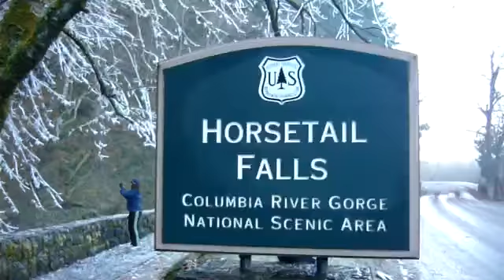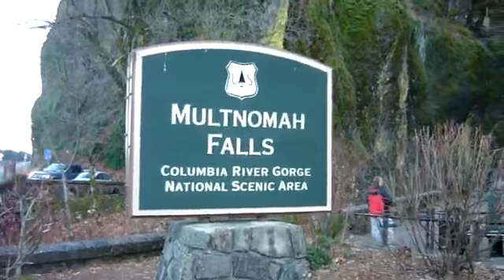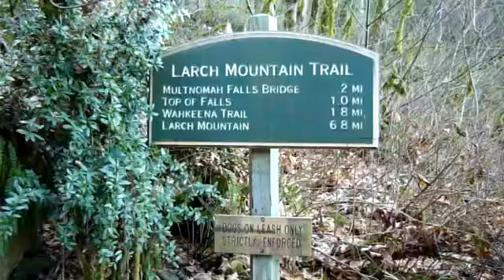Multnomah Falls December 2009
The famous Multnomah Falls of the Columbia River Gorge in Oregon is located on Hwy I-85.  Other less popular but no less picturesque is Horsetail Falls.